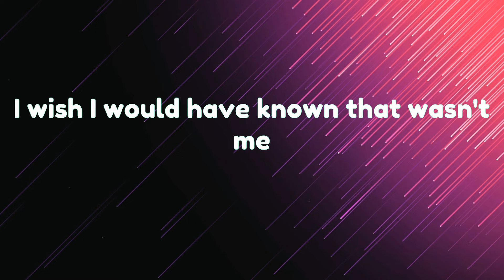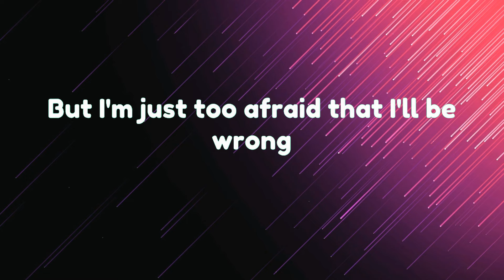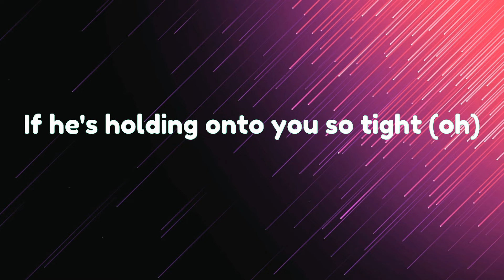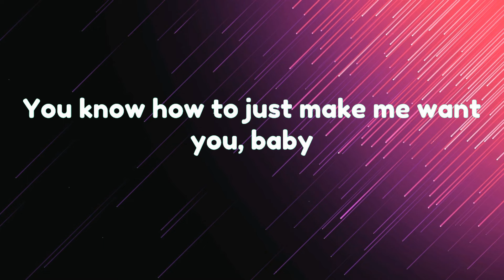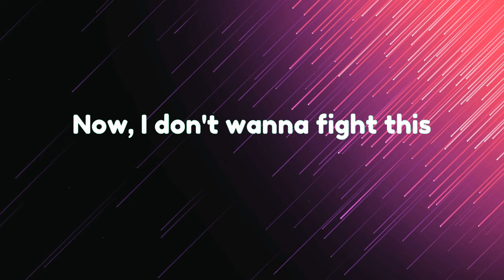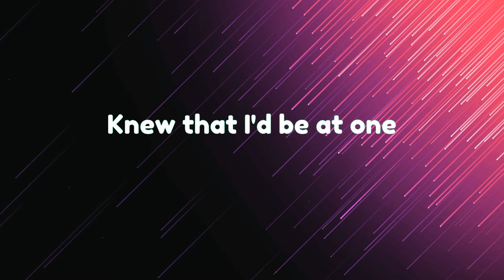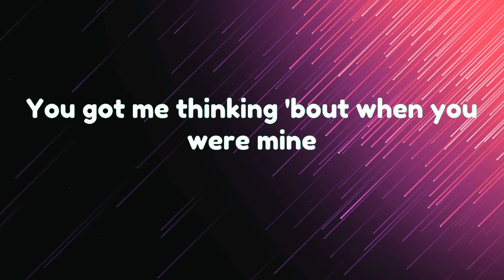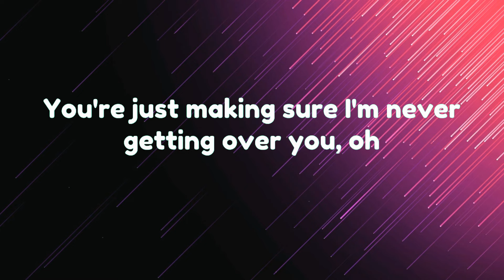🎶 Charlie Puth - We Don't Talk Anymore || Troye Sivan, Aaron Smith, Bruno Mars (Lyrics)